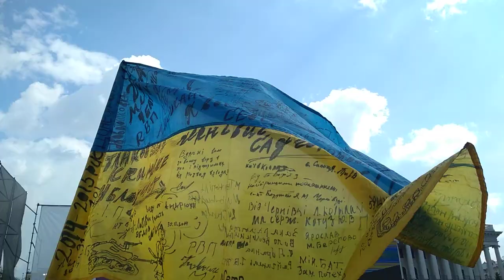На Майдані Незалежності зібралися люди в очікуванні Петра Порошенка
У Києві на Майдані Незалежності розпочалася акція "Захисти Україну!" на підтримку чинного Президента Петра Порошенка як кандидата на посаду глави держави. Учасники акції очікують появи Петра Порошенка на сцені.